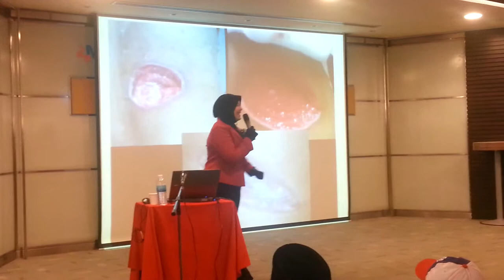Perkongsian Hebat Dari Ccm2be Dr.Rohaya